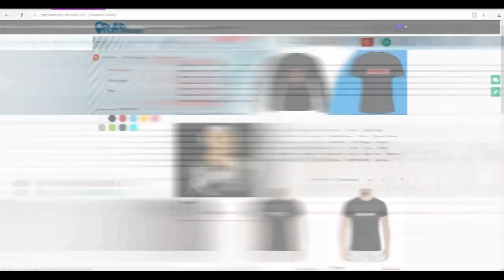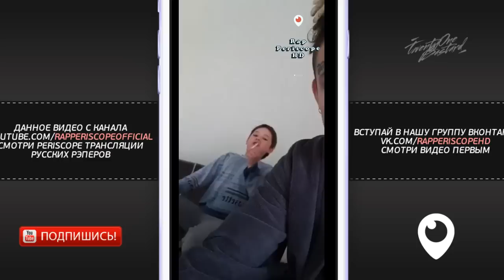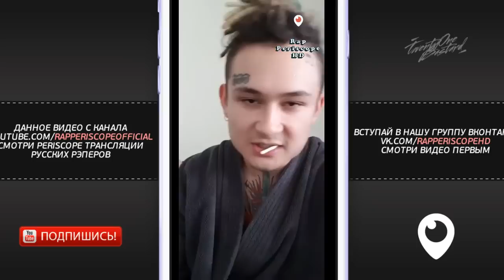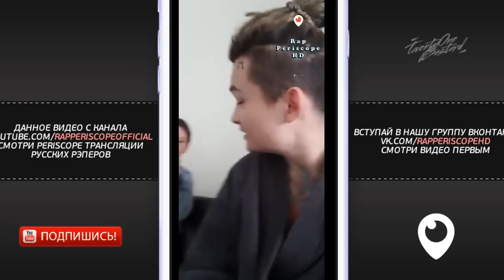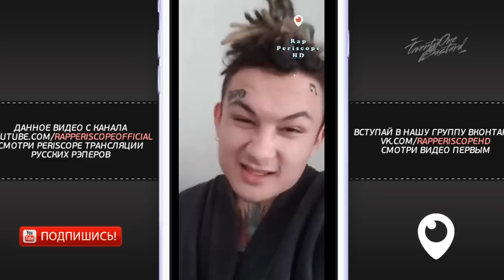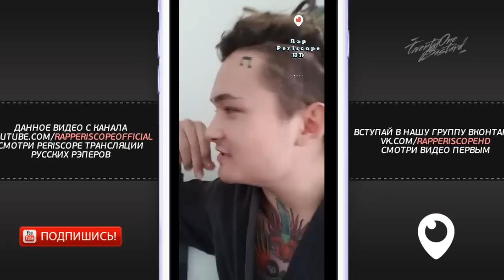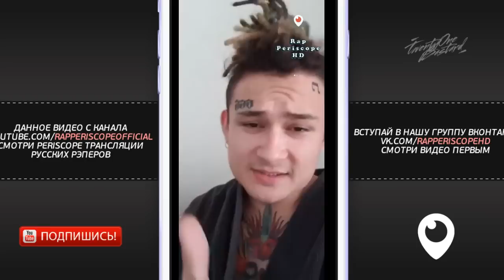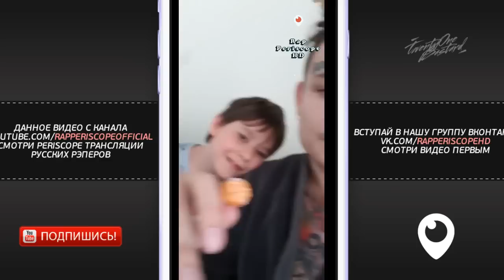Morgenshtern о Diss Challenge, Kizaru, анонс нового видео, хайпе (5.5.2018)